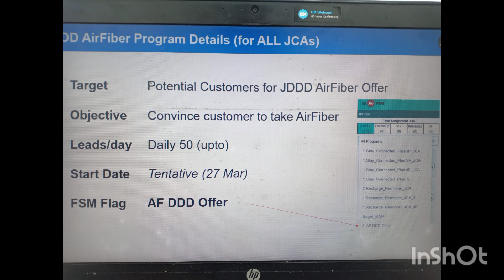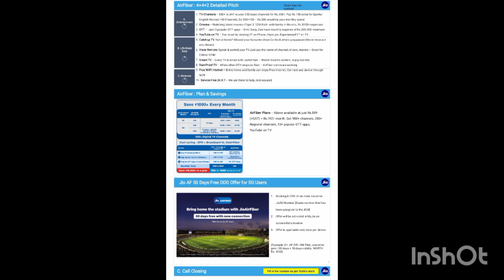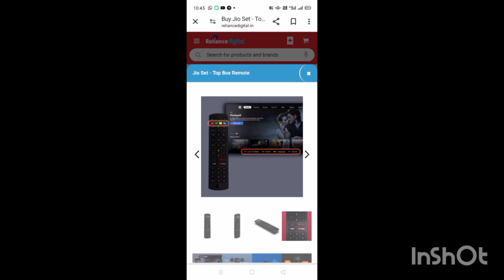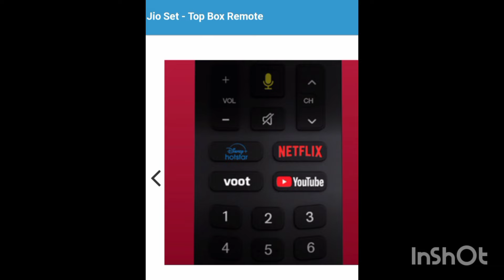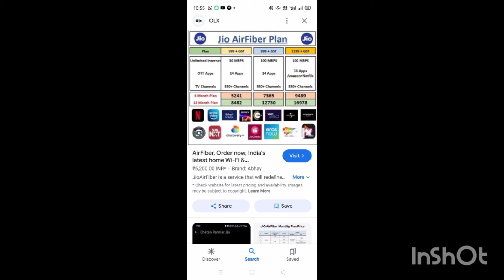Air Fiber Target Base 1111 Program | Jio AirFiber Calling Speech | Air Fiber Calling कैसे करे!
पहले Jio का नेटवर्क ठीक करो बाद मे रिचार्ज कराऊंगा। Jio JCA FSM Calling करने का तरीका

AF Target base 1111 program
Jio AirFiber Calling
Beauty plus jca jio
Jio plus beauty associate program
Jio beauty associate
Beauty parlour jio work
Jio beauty plus program
Jio beauty plus associate
Air fiber booking
Jio Airfiber booking kaise kare
Jio Airfiber jca
her fiber calling
jio air fiber information
jio air fiber ke sath kya kya aata hai
jio airfiber ke fayde aur nuksaan
Jio AF JDDD Calling Program
jio jca fsm calling
jio airfiber new update
new jio airfiber installation
jio airfiber new connection price
AF DDD Offer
jio airfiber up me kab aayega
jio air fiber upload speed
jio fiber
air fiber connection
jio air fiber 5g installation price
airfiber jio
jio fiber plans
jio airfiber Haryana
airtel fiber installation
jio air fiber plans
best airfiber konsa hai
airfiber installation
air fiber
jio airfiber calling
jio airfiber installation video
air fiber connection
jio airfiber in village
jio set top box
jio fiber vs jio airfiber
jio airfiber installation process
jio fiber set top box
what is jio airfiber
airtel fiber plans
jio airfiber plans
jio airfiber in Hindi
jio fiber air 5g
airtel xtreme fibre
how jio airfiber works
jio fiber
jio fiber installation
recharge reminder
airtel xstream fibre
airtel xtreme fibre installation
best wifi for home
how to check jio fiber availability in my area
how to install jio airfiber at home
jio air fiber 5g unboxing
jio fibre installation cost
air fiber jio
airtel broadband
jio air fiber unboxing
airtel xstream fiber installation
jio air fibre installation
jio fiber installation process
airtel broadband installation
jio air fiber set top box
jio air fiber full installation
jio airfiber in village area
jio airfiber 5g
jio airfiber calling featurejio air fiber max
jio air fiber plan
jio airfiber calling kaise kare
jio airfiber vs airtel airfiber
jca calling
jio set top box installation
jio wifi plans for home unlimited data
jio fsm
airtel wifi connection for home
jio router
bsnl fiber broadband installation
jio air fiber plans price
jio airfiber telugu
jio fiber 399 plan speed test
5g router with sim card slot
airtel xstream airfiber
jio air fiber landline connection
jio air fiber price
jio airfiber installation tamil
jio airfiber malayalam
jio airfiber vs jio fiber speed test
jio fiber cost for new connection
jio fiber new connection price
jio fiber review
jio fiber information in Hindi
jio setup box
wifi installation at home
airtel airfiber plans
airtel broadband plans
airtel fiber installation charges
airtel fiber unboxing
jio air fiber 599 plan details
jio air fiber installation charges
air fiber speed test
jio air fiber tv channel list
jio airfiber 30 mbps speed test

jio airfiber installation price
jio airfiber price in india

Live :🔴 Jio Airfiber Full Installation || Review |Speed Test One Outdoor Unit

Jio Airfiber Installation Plans, What is the cost of JioAirFiber